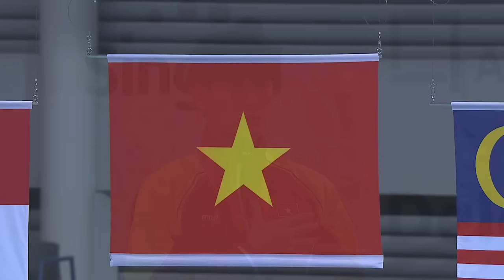Swimming Men's 200m Freestyle Victory Ceremony (Day 1) | 28th SEA Games Singapore 2015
Swimming Men's 200m Freestyle Final (Day 1) | 28th SEA Games Singapore 2015

Quy Phuoc HOANG (VIET) - 1st

Zheng Wen QUAH (SIN) - 2nd

Welson Wee Sheng SIM (MAS) - 3rd